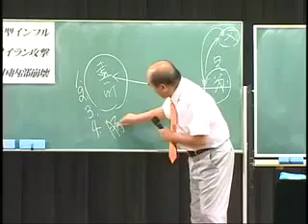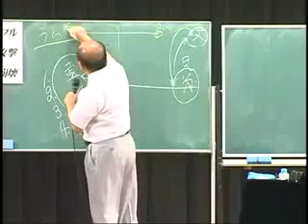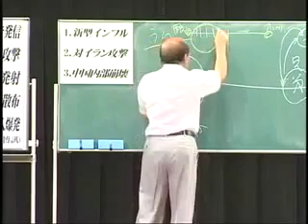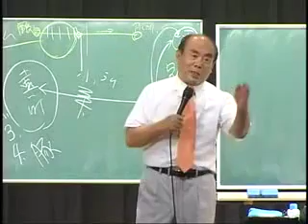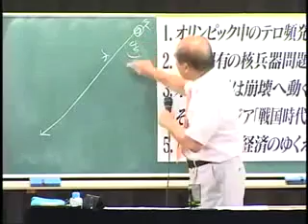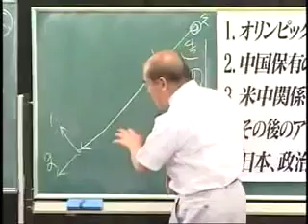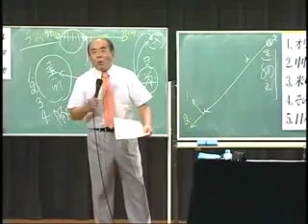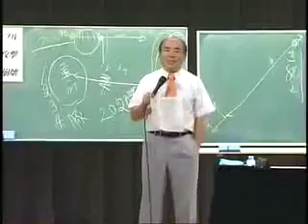【宇野正美 】⑪ コロナパンデミックを10年以上前に予測 ウィルス兵器 マスク着用する生活を予測 シナリオの世界 マスコミ報道の嘘 マスコミ支配によるメディア洗脳 ウィルス戦争 ワクチン被害